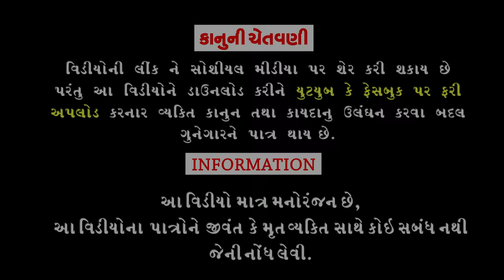Khajano Khakhde।।ખજાનો ખખડે।। HD Video।।Deshi Comedy।।Comedy Video।।